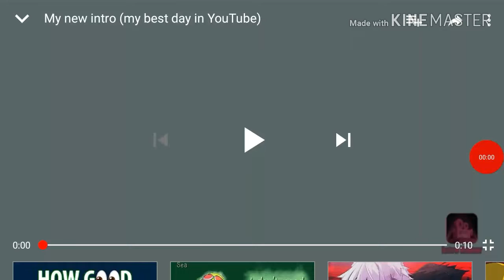How to Make my OC in Gacha Life